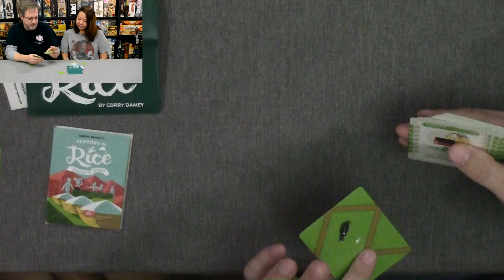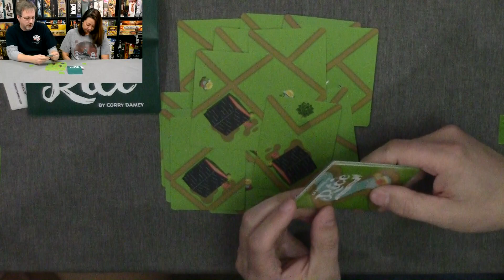Seasons of Rice Unboxing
Check out this small pocket sized game that was recently on Kickstarter.